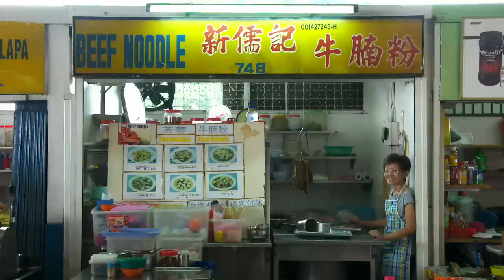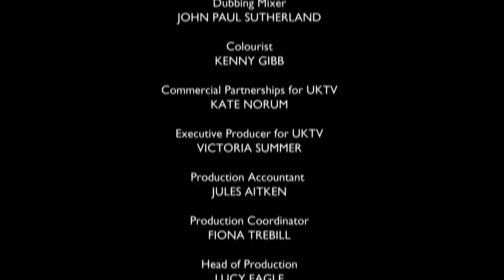John Torode's Malaysian Adventure in Seremban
Walkabout Seremban wet market & having a taste of the famous Seremban beef noodles